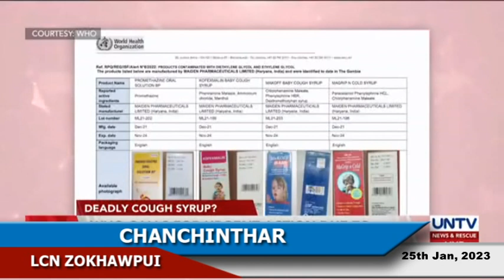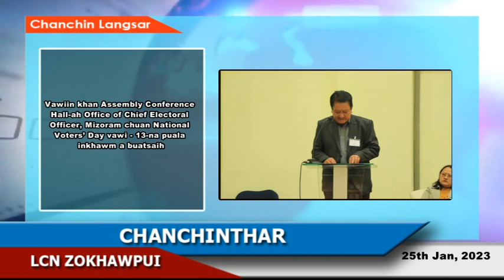LCN Zokhawpui Chanchinthar, (25th Jan, 2023)